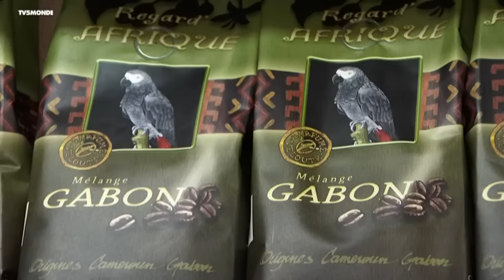Tropicale Amissa Bongo 2017 : Etape 3 Mounana - Koulamoutou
Sur la 3e étape Thomas Voeckler prend la 4e place, et Tony Hurel se retrouve à la 3e place du classement général.